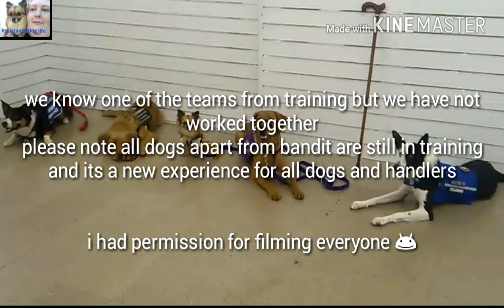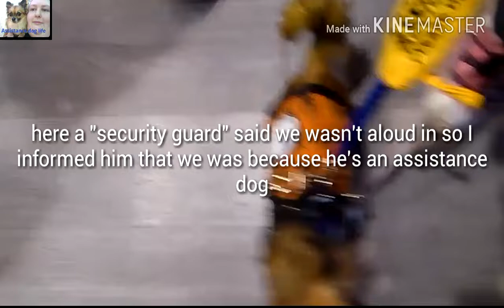Assistance dog meet up